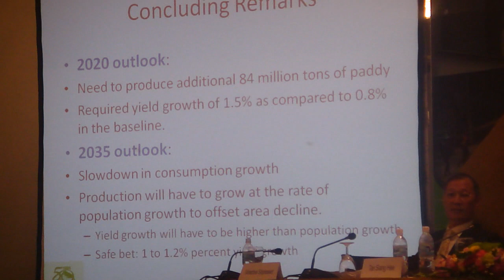11. IRPIC-IRC2010: Global Rice Market Update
This Global Rice Market Update is the second session of the International Rice Policy and Investment Conference, held on 9 November 2010 as part of the International Rice Congress 2010.

Here, Mr. Vichai Sriprasert, president of Riceland International, Ltd. -- discusses the Thai rice market outlook.